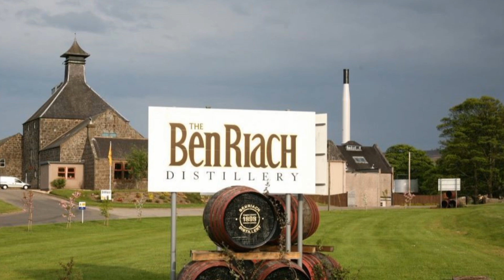Виски The BenRiach 10 Years Old sinle malt scotch whisky Первое впечатление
Если вам не исполнилось 18 лет - этот канал не для вас.
18+ чрезмерное употребление алкоголя может причинить вред вашему здоровью.